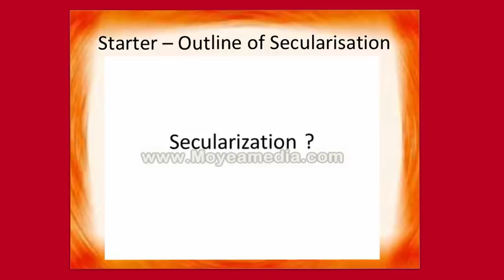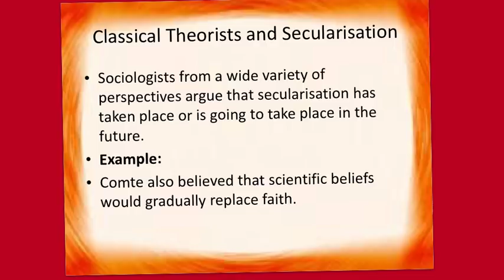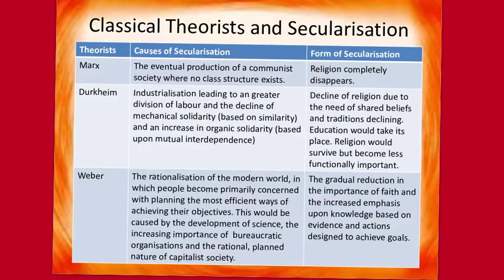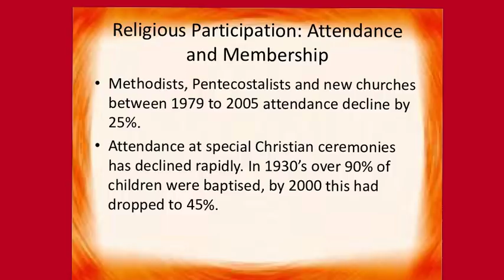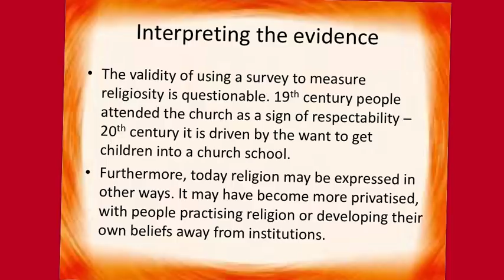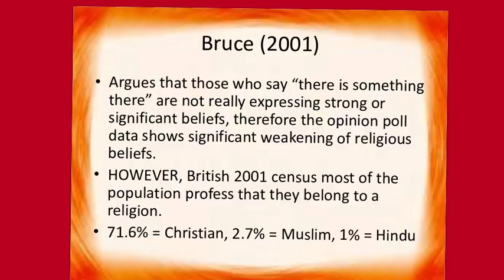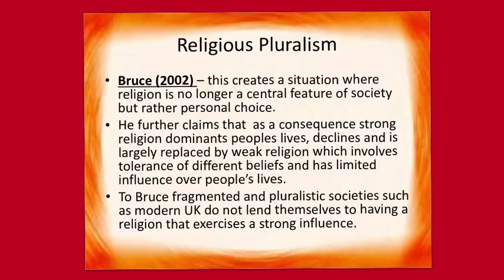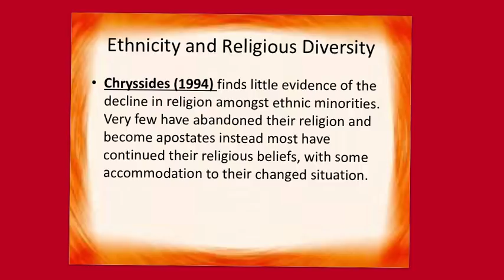Secularisation Part One - Beliefs in Society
Please see my Bio for guidance on what books to look at for the readings. As they are all referenced within this area on my account. Please note I do not respond to any comments left on my videos.